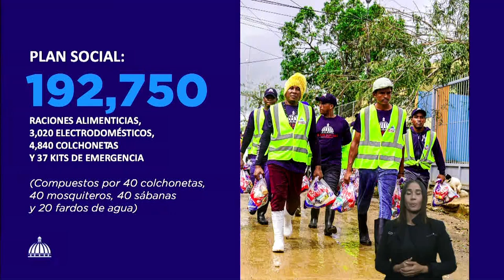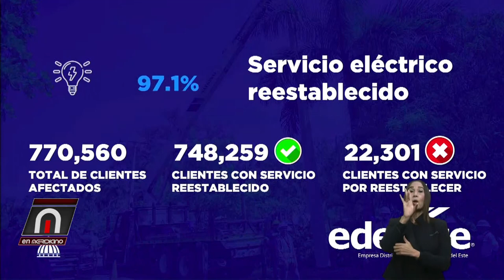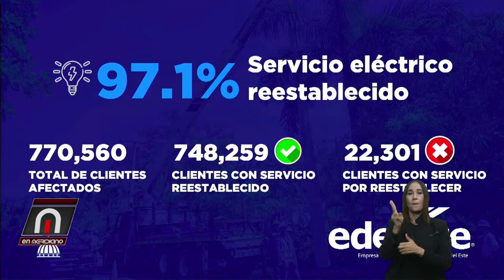Sociedad civil y sector empresarial hacen importantes aportes para enfrentar las secuelas de Fiona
En meridiano BLOQUE 2